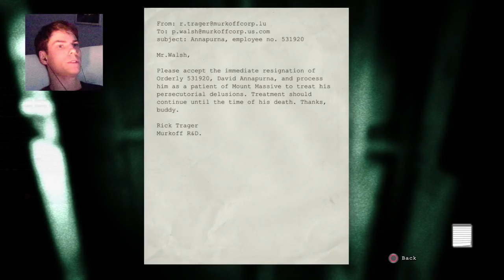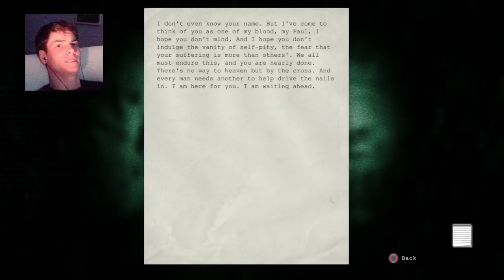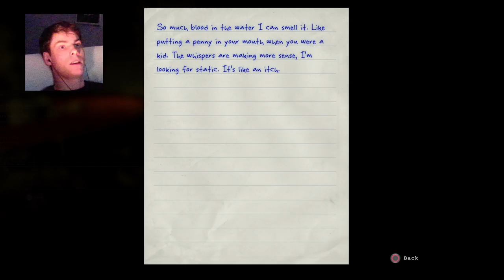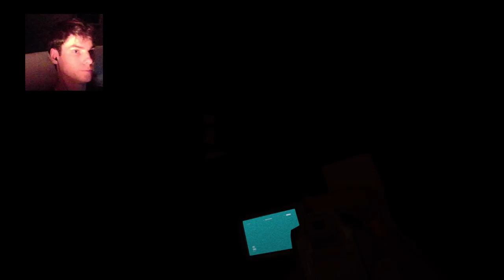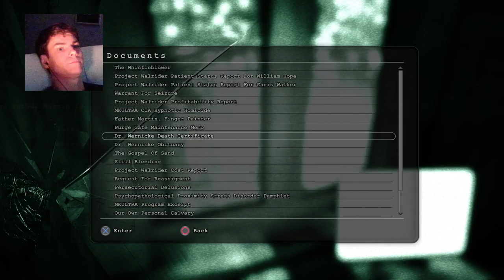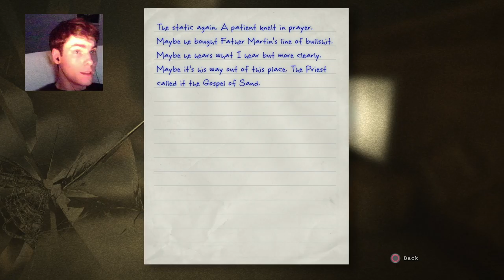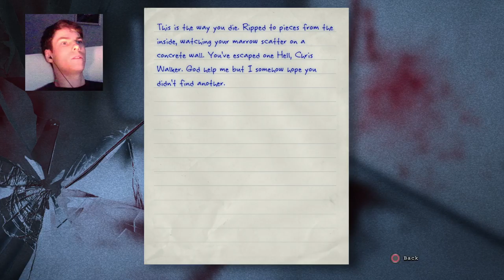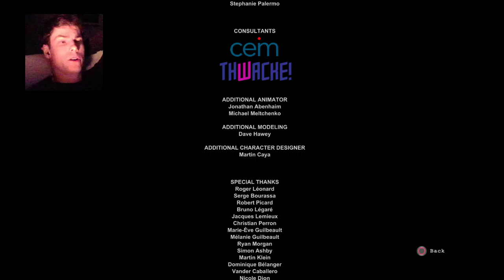Fingerless And Afraid! | Outlast - Part 2(END)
Hello there! Welcome back to outlast! Hope you enjoy me getting spooked!